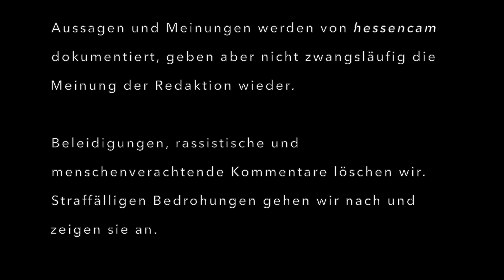Ich habe es nicht ausgehalten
Spontaner Redebeitrag
"Corona-Info-Tour", eine Kundgebung mit Bodo Schiffmann, Samuel Eckert und Wolfgang Greulich in Wetzlar